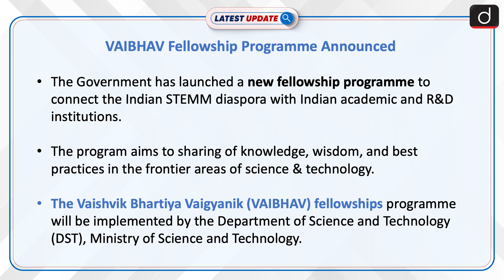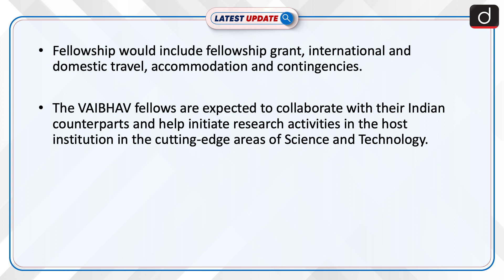VAIBHAV Fellowship Programme Announced: Latest update | Drishti IAS English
The Government has launched a new fellowship programme to connect the Indian STEMM diaspora with Indian academic and R&D institutions. The Vaishvik Bhartiya Vaigyanik (VAIBHAV) fellowships programme will be implemented by the Department of Science and Technology (DST), Ministry of Science and Technology.